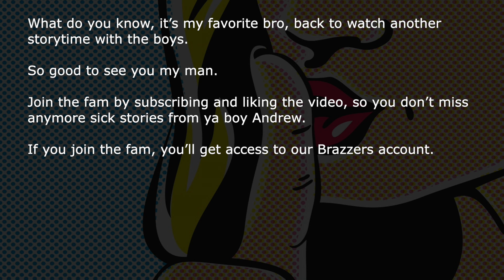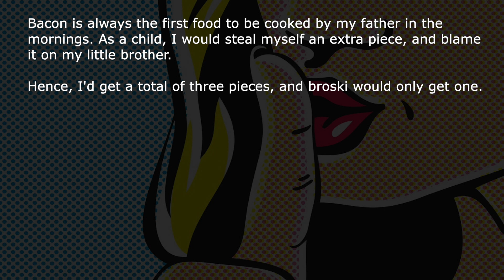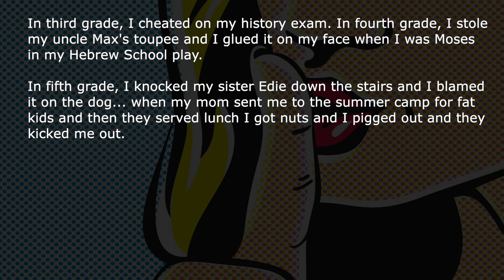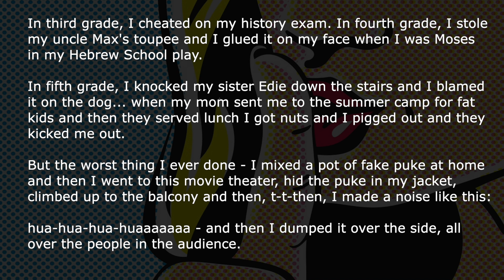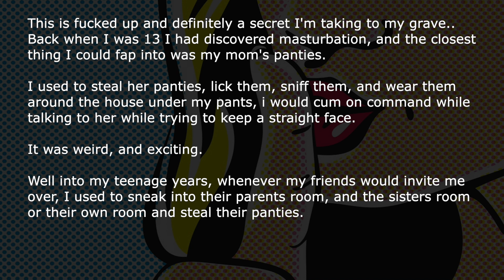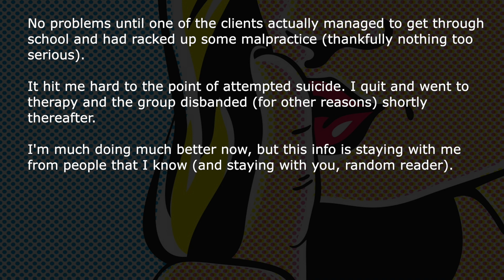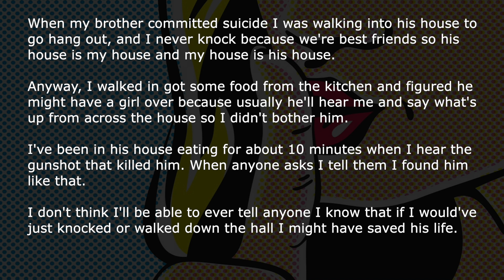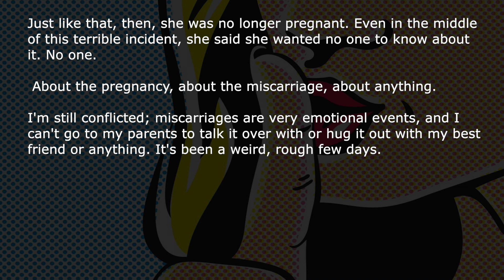[NSFW] What Secret Are You Taking to The Grave? | Ask Reddit Stories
Ask Reddit users share with us either person secrets or secrets that they know about someone that they will never tell, except for now.